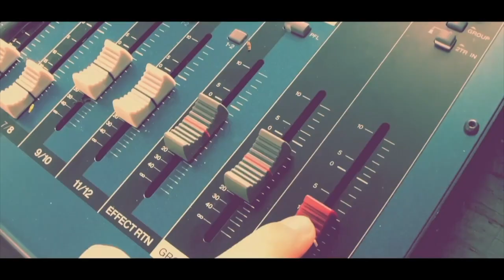Dr. Milton Brown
Brown currently serves as Professor of Practice and Director for the Center for Drug Discovery for Rare and Underserved Diseases at George Mason University in Fairfax, Virginia and Fellow at the National Academy of Inventors (FNAI). His distinguished career has led to his international recognition as a leader in drug discovery and development research.

“We are excited to have Dr. Brown join our Board, bringing his unique talents, expertise and perspectives to FARE and the 32 million Americans living with potentially life-threatening food allergies,” said David G. Bunning, chairman of the Board of Directors for FARE. “Dr. Brown’s passion for medicine is clear, and we know this passion will aid us in our mission to find a cure for food allergies and improve the lives of all those affected.”

Dr. Brown is a recipient of the 2015 Percy Julian Award by the National Organization of Black Chemists and Chemical Engineers for significant contributions in pure and/or applied research in science and has served as a scientific reviewer of grants and programs for the National Institutes of Health (NIH), National Cancer Institute (NCI) Cancer Center Support Grants, Department of Defense (DOD) and the American Association for the Advancement of Science (AAAS). Brown previously served as Deputy Director for Drug Discovery & Development at the Inova Schar Cancer Institute and Director of the Inova Schar Cancer Center for Drug Discovery at Inova Center for Personalized Health in Fairfax, Virginia.

In addition to his role on FARE’s Board of Directors, Brown will also serve as a co-chair of FARE’s Voice of the Patient Roundtable: Diversity, Equity & Inclusion. The Roundtable, which is set to be scheduled this fall, is co-chaired by Michael Frazier, FARE Board of National Ambassadors and Advocacy Advisory Committee member, and seeks to bring thought leaders together to find consensus on how patient advocacy organizations can advance diversity, equity and inclusion (DEI) in the work that they do. Following the event, FARE will publish a blueprint outlining actionable steps to address DEI in food allergy education and research.

“In identifying leaders who can play a key role in moving food allergy science and advocacy forward, Dr. Brown stood out as a seasoned professional who has a track record for developing trust in the community and with grateful patients and in maintaining multi-investigator collaborations in academia and industry, locally, nationally and internationally,” said Lisa Gable, chief executive officer for FARE. “We are thrilled to have him join our board and look forward to all we will be able to do together.”